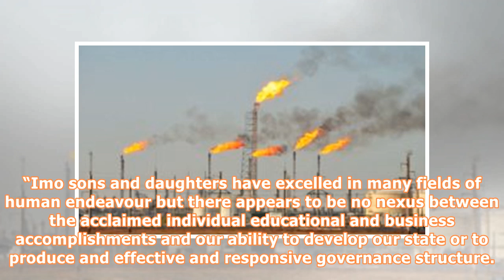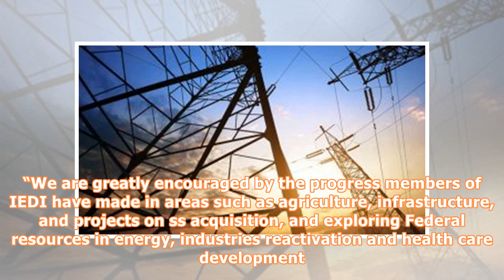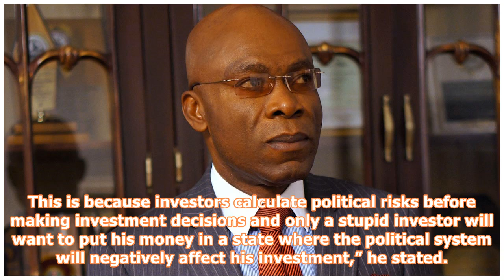Iwu, Ekeh, others hopeful of future development of Imo State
Dr. Leo Stan Ekeh, Chairman of Zinox Group, Notable Imo State indigenes have expressed their determination to see the state enjoy unprecedented level of socio-economic development commensurate with its immense human capital and natural resources in 2018. Prominent among them were a former Chairman, Independent National Electoral Commission (INEC), Prof. Maurice Iwu, Chairman, Zinox Group, Chief Leo Stan Ekeh, and Senator Chris Anyanwu, and a host of others, who spoke at the launch of the Imo Eco...